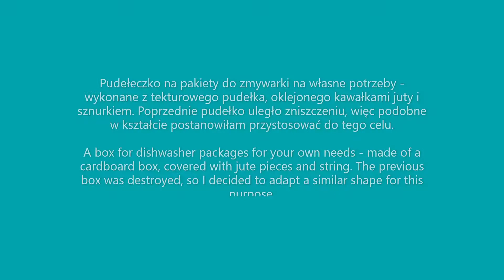Jutowy organizer na pakiety do zmywarki / Jute organizer for dishwasher packages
Napisy pod filmem w języku polskim i angielskim / Subtitles under the film in Polish and English.
Jutowy organizer to kartonowe pudełko oklejone sznurkiem jutowym, a w środku przyklejona jutowa tkanina.
The jute organizer is a cardboard box covered with a jute twine and a jute fabric stuck inside.